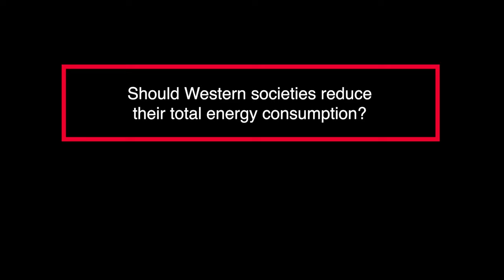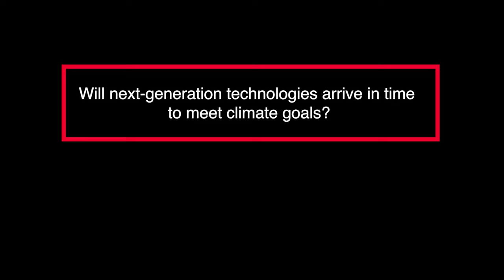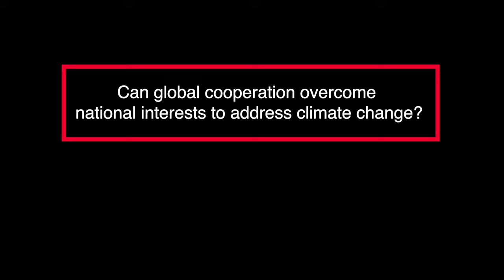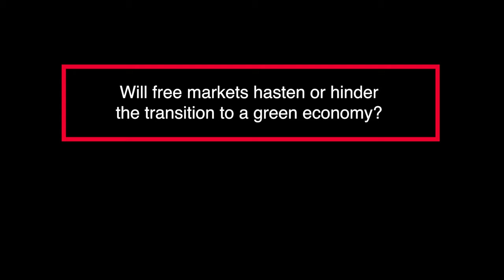Tackling the Climate Crisis: What Will It Take? | Martin Rees, Helen Czerski, Judith Curry and more!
Join us for an insightful discussion on tackling the climate crisis with esteemed experts including Martin Rees, Mike Berners-Lee, Helen Czerski, Chris Huhne, and more.

00:00 - Introduction
00:55 - Should western societies reduce their total energy consumption? (Mike Berners-Lee, Chris Huhne)
5:08 - Will next-generation technologies arrive in time to meet climate goals? (Judith Curry, Thomas Sterner, Martin Rees)
11:26 - How sustainable are the materials needed for green technologies? (Lierre Keith, Chris Huhne)
18:45 - Can global cooperation overcome national interests to address climate change?
(Troy Vettese, Chris Huhne, Judith Curry, Martin Rees)
24:24 - Will free markets hasten or hinder the transition to a green economy? (Rebecca henderson, Helen Czerski, Chris Huhne, Troy Vettese)

Debates in order of appearance:
In search of a cleaner world (2022) - Chris Huhne, Lierre Keith, Mike Berners-Lee

The next environmental crisis (2021) - Martin Rees, Judith Curry, Thomas Sterner

Capitalism and the climate (2020) - Helen Czerski, Rebecca Henderson, Troy Vettese

The Institute of Art and Ideas features videos and articles from cutting edge thinkers discussing the ideas that are shaping the world, from metaphysics to string theory, technology to democracy, aesthetics to genetics.